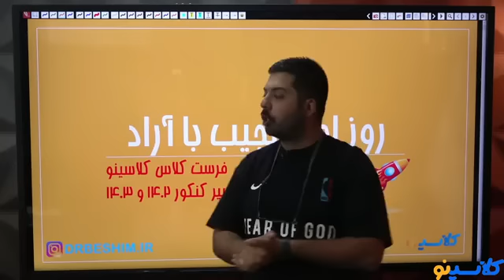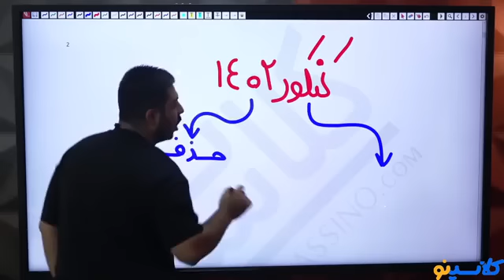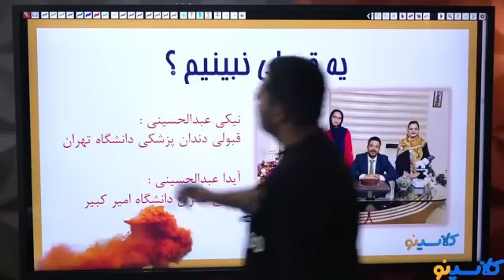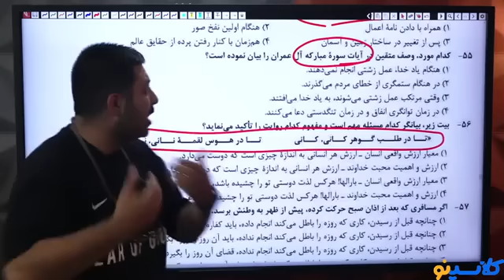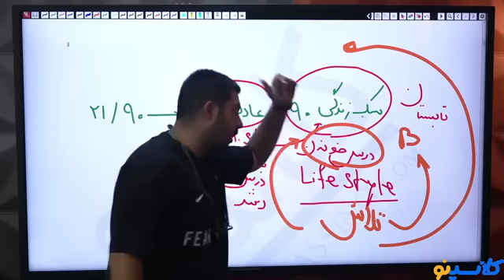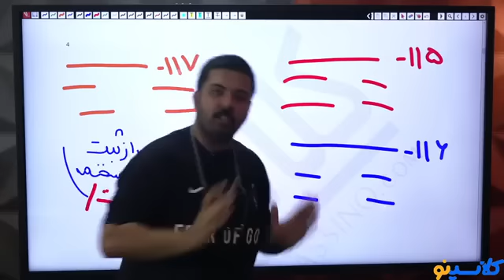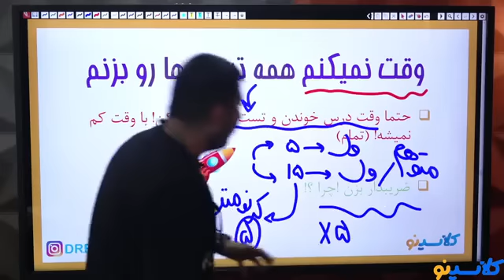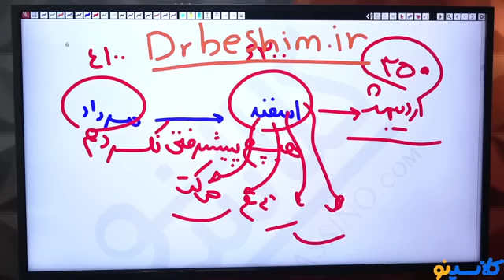Sample solution for the national high school exam in literature and literature part two and 2